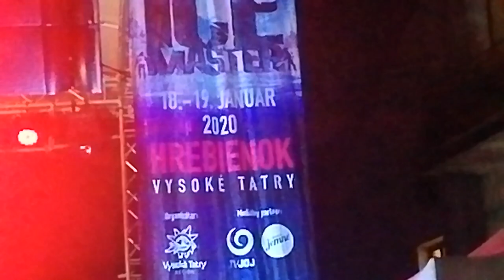Emma Drobná - Ordinary Love ( ICE Master HREBIENOK) 2020